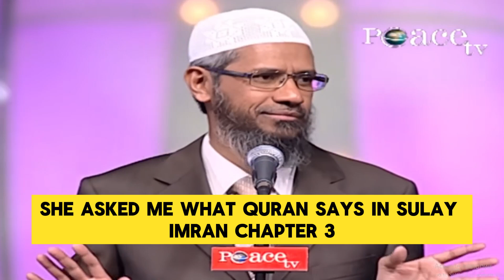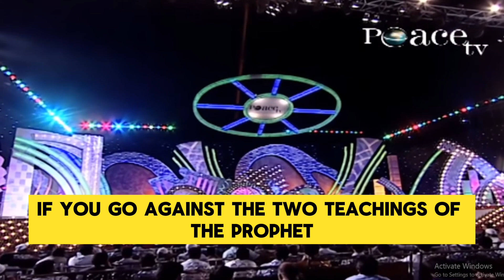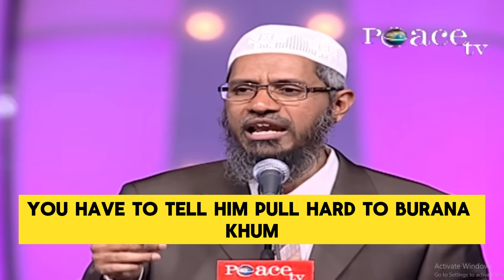"Why Are Shia Muslims Given Less Importance? Dr. Zakir Explains"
In this thought-provoking video, Dr. Zakir Naik addresses a question posed by Rahul on a sensitive topic within the Muslim community: "Why are Shia Muslims given less importance by other Muslims?" Dr. Zakir dives into the historical, theological, and cultural factors that have shaped perspectives within Islam, explaining the differences between Sunni and Shia beliefs and how these distinctions originated. While emphasizing unity among Muslims, Dr. Zakir also provides insights into the diversity within Islamic practices and how mutual respect can foster a stronger, more cohesive community. This video encourages viewers to gain a deeper understanding of Islamic history and to appreciate the various ways in which Muslims practice their faith. Whether you're a Muslim looking to learn more about sectarian differences or simply interested in religious studies, this video provides valuable perspectives on a complex issue.